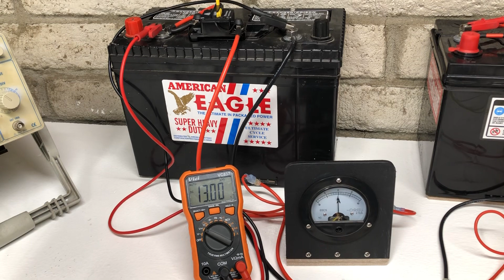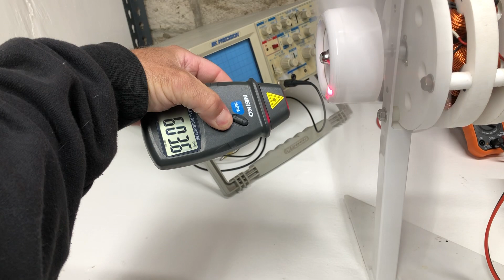Battery swapping load and output test with fan pulse motor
12 volt pulse motor running at .52 amps with output into cap discharge wile batteries are being swapped